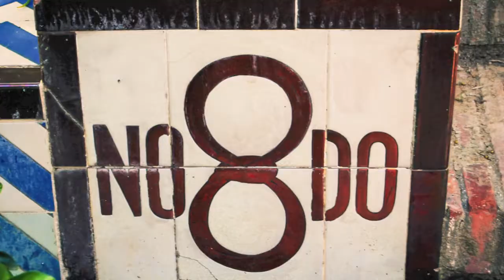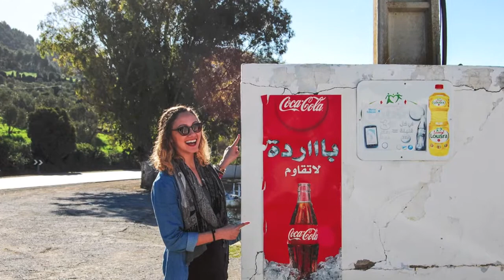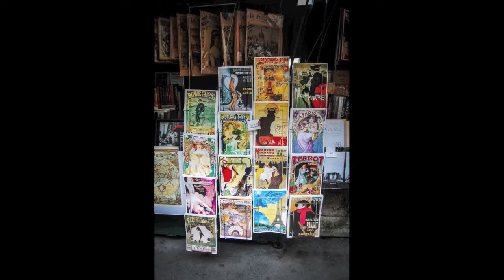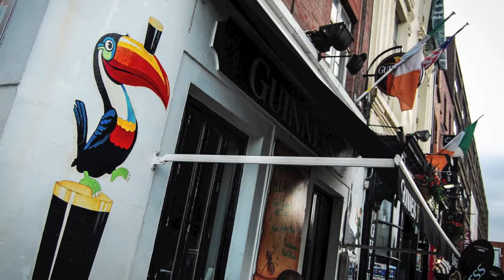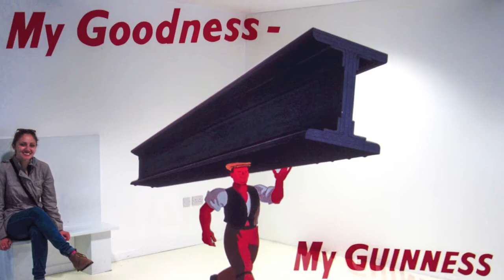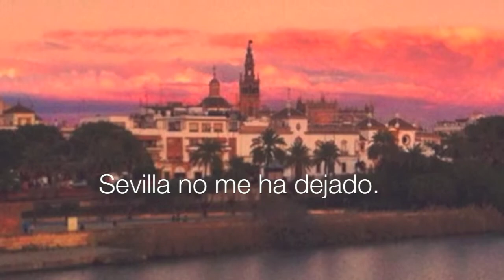Diaz Does Stuff (the movie) Semestre en Sevilla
I'm no good at scrapbooking, so hopefully my grandkids will look at this to see my semester abroad and think I'm cool.
Not for commercial use. Songs used in order:
Paco de Lucia - Entre Dos Aguas
Giulia Y Los Tellarini - Barcelona
Bombay Bicycle Club - Feel
Bibio - lovers' carvings
Steve Earle - Galway Girl
Mutual Benefit - Advanced Falconry
Raya Real - Sevillanas (Popurri)